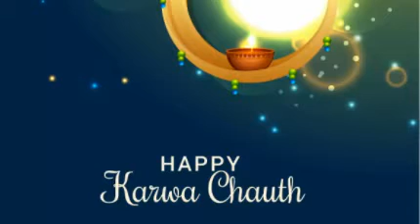KARWA CHAUTH 2021 करवा चौथ कब है 2021 में सही समय पूजा विधि चाँद निकलने का समय मुहूर्त व राहू काल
karwa chauth 2021 puja thali,
karwa chauth puja kaise karen,
karwa chauth par kya karen,
karwa chauth 2021 puja vidhi,
karwa chauth 2021 india,
karva chauth 2021 usa,
karwa chauth 2021 video,
karwa chauth 2021 celebrities,
karwa chauth 2021 celebration,
karwa chauth 2021 dates and time,
करवा चौथ,
करवा चौथ 2021,
करवा चौथ 2021 चाँद निकलने का समय,
करवा चौथ 2021 कब है,
करवा चौथ 2021 पूजा,
करवा चौथ 2021 थाली,

करवा चौथ,
करवा चौथ 2021,

करवा चौथ,
करवा चौथ 2021,

करवा चौथ,
करवा चौथ 2021,